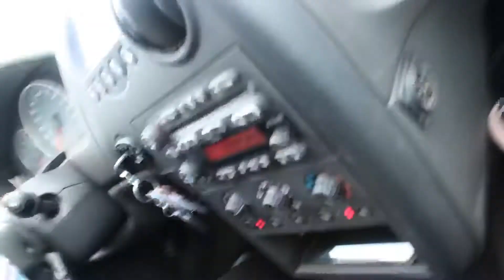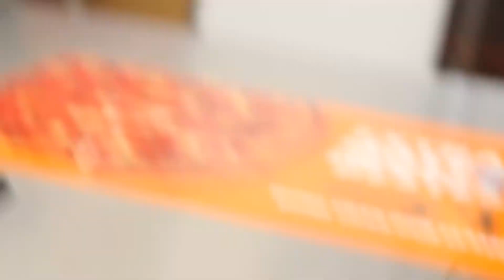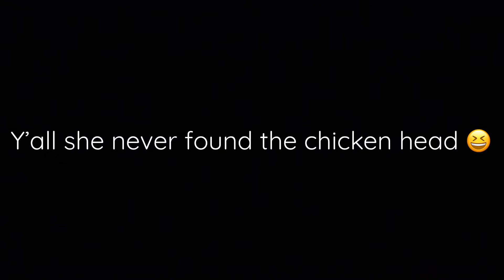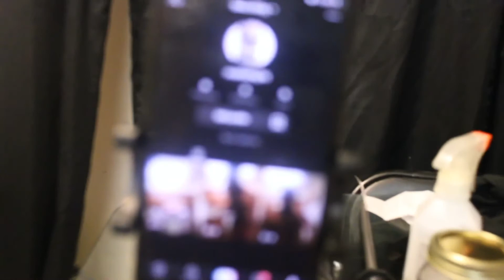LOST FOOTAGE//EPIC FAIL PRANK